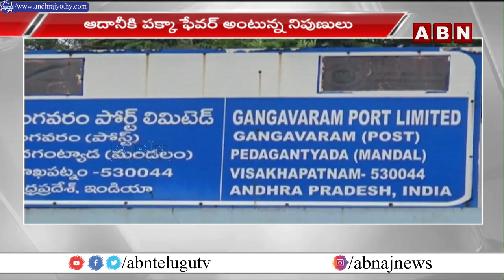అదానీపై ఐవోసీ లవ్‌! || Gangavaram port visakhapatnam || ABN Telugu